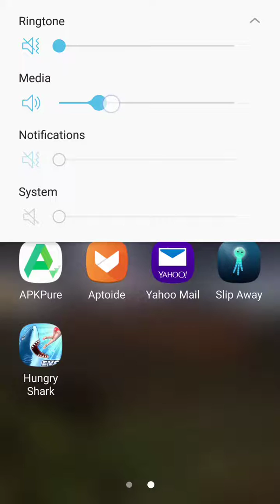Ace fishing wild catch SSS ep 9